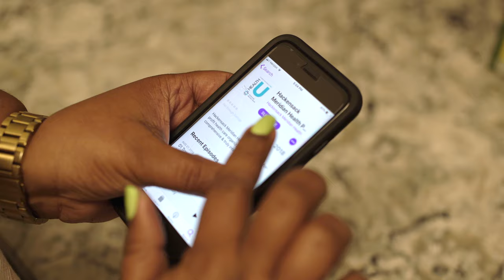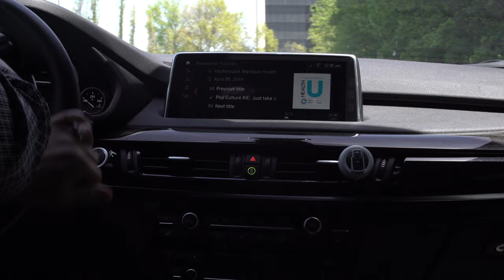Podcast Launch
Get Connected.